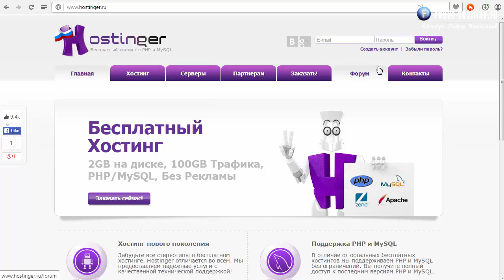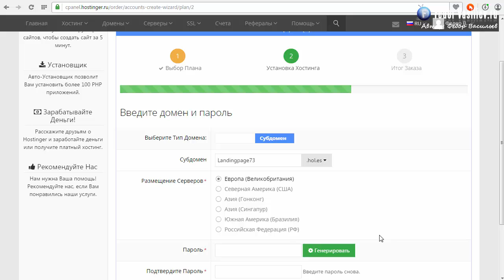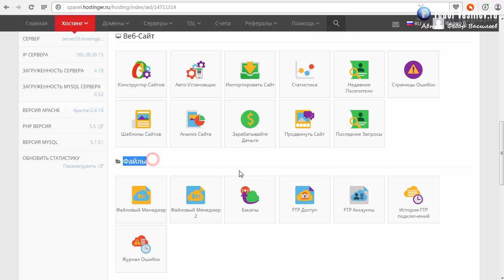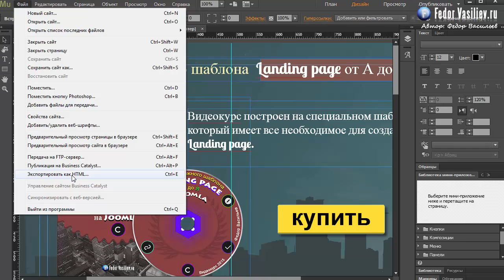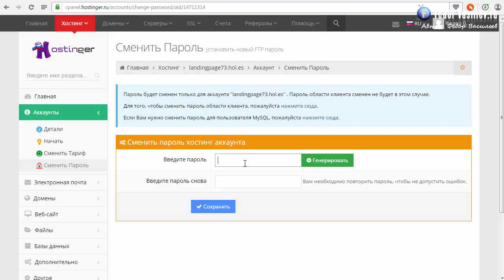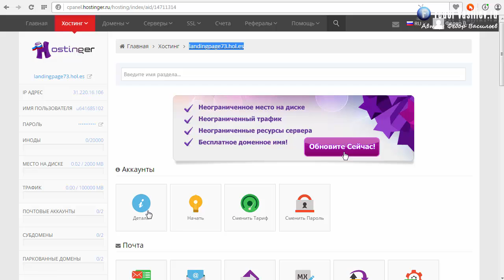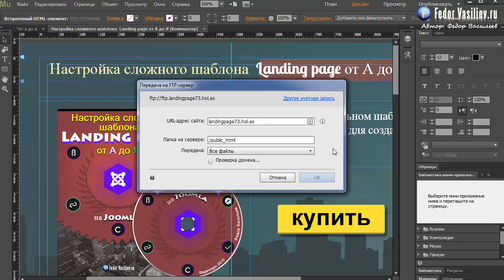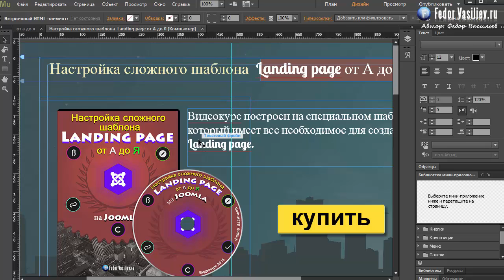11.Размещаем Landing Page в интернете | 2015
В этом уроке мы зарегистрируем бесплатный хостинг и бесплатный домен для вашего Landing Page, и разместим наш сайт LP в интернете.